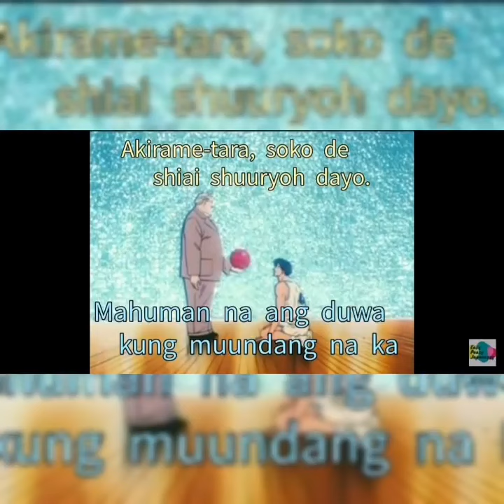What if anime characters speak bisaya(cebuano)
by a Japanese YouTuber